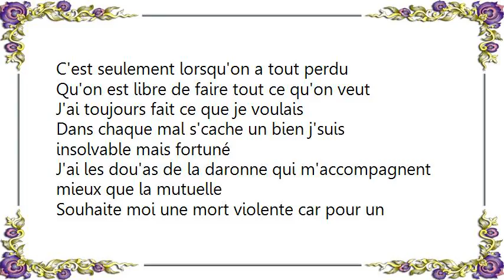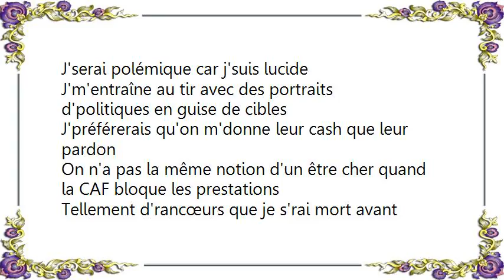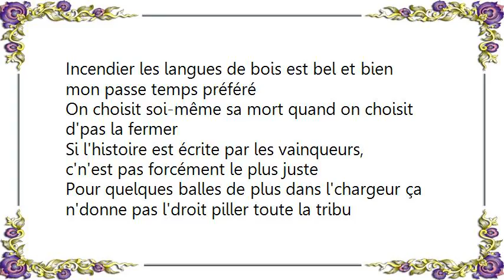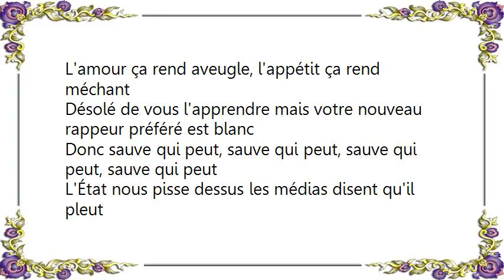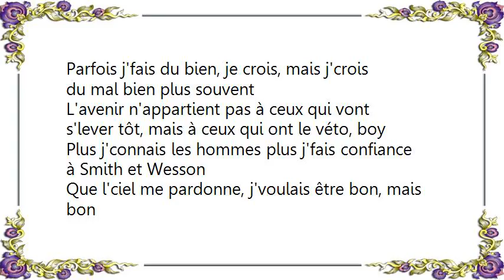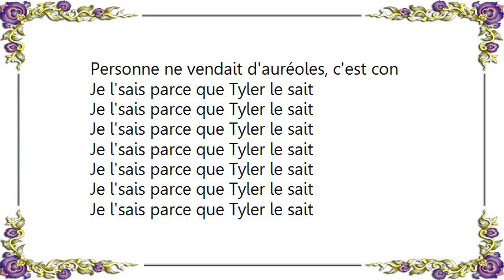Brav - Tyler Durden Lyrics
[Lyrics Brav - Tyler Durden]
C'est seulement lorsqu'on a tout perdu
Qu'on est libre de faire tout ce qu'on veut

J'ai toujours fait ce que je voulais
Dans chaque mal s'cache un bien j'suis insolvable mais fortuné
J'ai les dou'as de la daronne qui m'accompagnent mieux que la mutuelle
Souhaite moi une mort violente car pour un leader c'est une mort naturelle
Est-ce le début de leur fin?
Din Records c'est du rap d'adulte, pas du rap d’adultérin
Théologiques sont mes principes, heureusement que mon éthique me contient
Je ne prendrais jamais autant de risque sans amour pour l'être humain
Tempéraments multiples, Tyler Durden dans mes visions
Méprise mon côté peace il restera celui de Talion
Je n'attends d'ici bas qu'une chose, que les grands de ce monde retombent à zéro
De voir le chaos, que les banques explosent, Mayweather contre Manny Pacquiao
J'serai polémique car j'suis lucide
J'm'entraîne au tir avec des portraits d'politiques en guise de cibles
J'préférerais qu'on m'donne leur cash que leur pardon
On n'a pas la même notion d'un être cher quand la CAF bloque les prestations
Tellement d'rancœurs que je s'rai mort avant d'finir d'les compter
Sauf erreur de ma part je n'me trompe jamais
Insoumis, rebelle, multirécidiviste
Anti-système sauf les jours de paye, Pôle-Emploi oblige
Je n'pleure pas sur mon sort, je rigole sur le tien
J'ai peur du vide et plus encore depuis qu'j'connais le prix du plein
Faut dire qu'nous sommes les premiers fautifs d'notre ignorance, notre handicap
Pour voir un mec de tess dans un amphi faudrait y vendre des kebabs
Normal, tout est paradoxal
On ose dire qu'on se sent mal dans nos pompes à mille balles
Incendier les langues de bois est bel et bien mon passe temps préféré
On choisit soi-même sa mort quand on choisit d'pas la fermer
Si l'histoire est écrite par les vainqueurs, c'n'est pas forcément le plus juste
Pour quelques balles de plus dans l'chargeur ça n'donne pas l'droit piller toute la tribu
J'rentre dans l'rap game comme j'rentre à Columbine
C'n'est pas demain la veille qu'on m'clouera l'bec j'ai comme modèle Suge Knight
10 contre 1 qu'on r'trouve du plomb à mon autopsie
Ils disent que mon flow découpe moi j'dis qu'je rappe comme un Tutsi
L'amour ça rend aveugle, l'appétit ça rend méchant
Désolé de vous l'apprendre mais votre nouveau rappeur préféré est blanc
Donc sauve qui peut, sauve qui peut, sauve qui peut, sauve qui peut
L'État nous pisse dessus les médias disent qu'il pleut
Liberté, égalité, fraternité, mon cul regarde c'qu'ils font aux clandos
J'préfère être traité d'fils de
Je ne fais qu'vous imiter
Ce n'est pas moi qui est violent mais la vision de la réalité
Toucher c'n'est pas couler, j'étouffais donc j'ai tout fait
Dit Merci, S'il vous plaît, mais toujours rien à bouffer
Y a pas de pire ennemi dans ce monde que ceux dont on est proche
J'veux juste apprendre à remplir le cœur avec le vide qu'j'ai dans les poches
Diviser pour mieux nous régner, nos quartiers ont tellement d'noms différents
Parfois j'fais du bien, je crois, mais j'crois du mal bien plus souvent
L'avenir n'appartient pas à ceux qui vont s'lever tôt, mais à ceux qui ont le véto, boy
Plus j'connais les hommes plus j'fais confiance à Smith et Wesson
Que l'ciel me pardonne, j'voulais être bon, mais bon
Personne ne vendait d'auréoles, c'est con